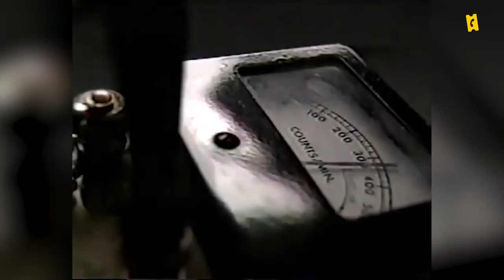Le Film qui a tué la moitié des Acteurs !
C'est l'une des affaires les plus embarrassantes d'Hollywood...
Le tournage du film "Le Conquérant" aurait accidentellement tué la moitié des acteurs, dont John Wayne...

CRÉDITS
Écriture :  Ando Raminoson
Voix-Off : Constance Mathews
Montage : Ando Raminoson